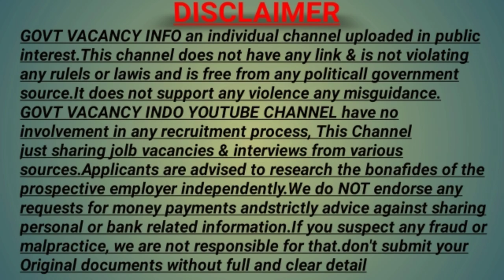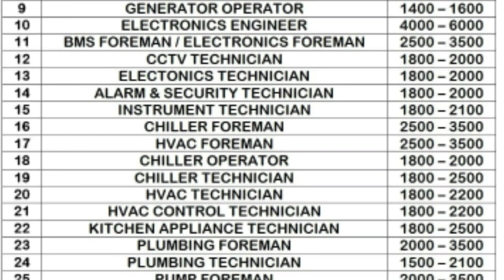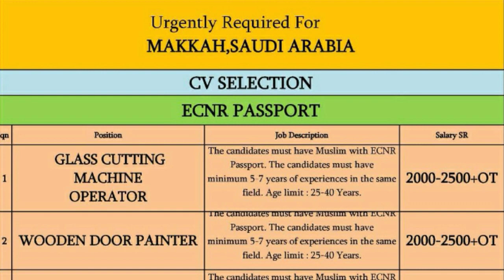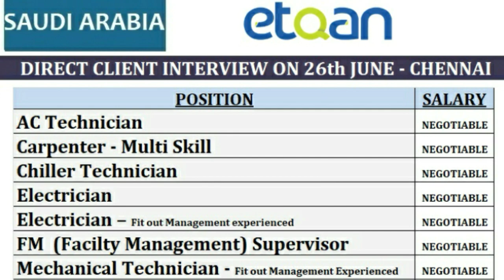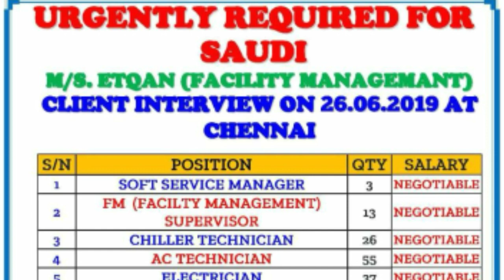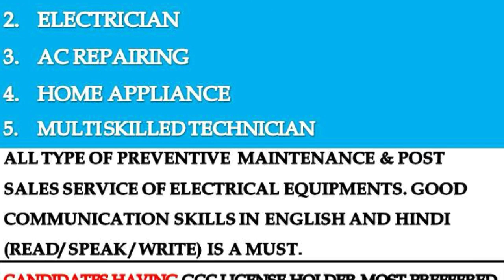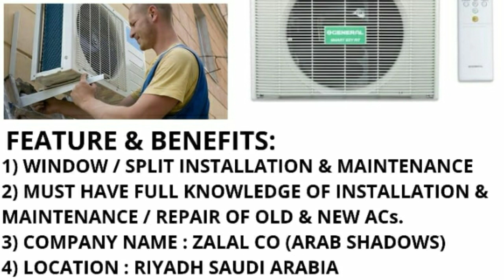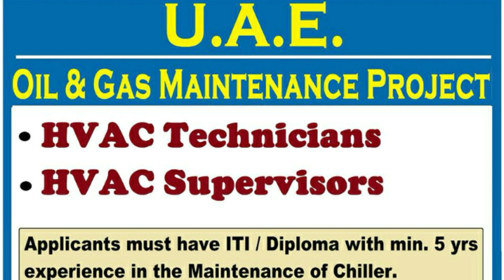Gulf Jobs epaper today 22 june 2019 | Walkin interviews | Govt vacancy info /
Assignment abroad times epaper 21 June Tuesday 2019|  Gulf jobs| Govt vacancy info

Mumbai assignment
Gulf jobs